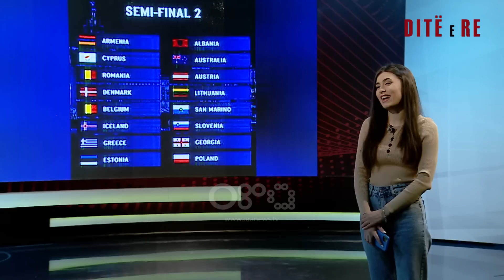Martohen Luizi dhe Kiara, më në fund puthja e shumëpritur | Showbiz Ditë e Re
Një emision i drejtuar nga Arjola Shehu. Çdo ditë nga e hëna në të premte ora 07:00 - 10:00.

Emisioni 180 minuta është konceptuara në tre shtylla. Temat e trajtuara në emision mbulojnë të gjithë spektrin e zhvillimeve ditore si: politikë, aktualitet, kulturë, show biz etj. Në çdo puntatë, i ftuar është edhe një personazh, profil. Në fashën e parë të orarit, emisioni ka të gërshetuar informacionin utilitar, aktualitetin dhe muzikën në 60 minuta. Herë pas here në këtë fashë ka ndërhyrje nga terreni me gazetarët për zhvillimet e mëngjesit apo edhe të ftuar protagonist të një ngjarjeje.
Nga e hëna në të premte ora 07:00-10:00.